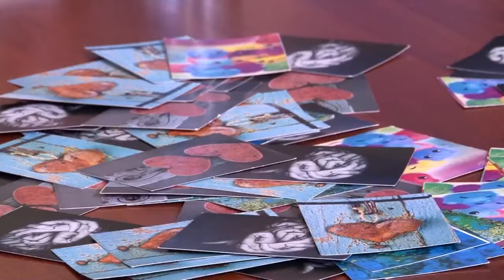"თქვენი წარმატების არტთერაპია" - სტრატეგიული სწავლებლის ცენტრის ტრენინგი ფოთში 10 05 18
ტრენერი - ეთერ ფილიპოვიჩი, სერტიფიცრებული არტთრაპევტი, ტრენერი, არტქოუჩი, ნლპ პრაქტიკოსი, მედიცინის დოქტორი